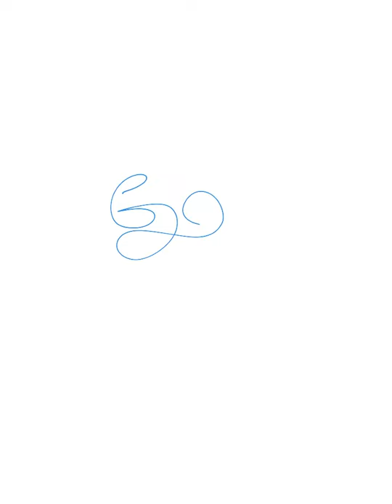Tricky questions of KCET(Part-11)# CET Chemistry # KCET 2021# Phenols# CET 2021 # Guruvighnesh Bhat